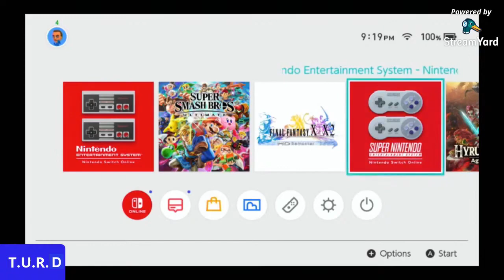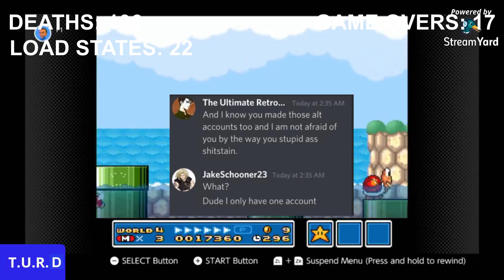This Is How You Don't Play: Super Mario Bros 3 (Retro Gaming Star Edition)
this was an idea I've had for awhile that i recently finished due to popular demand.